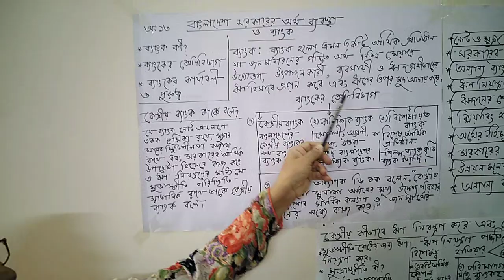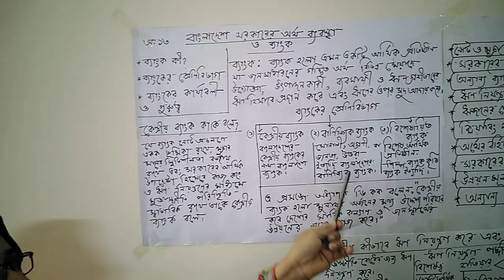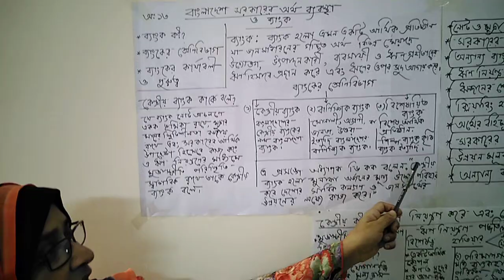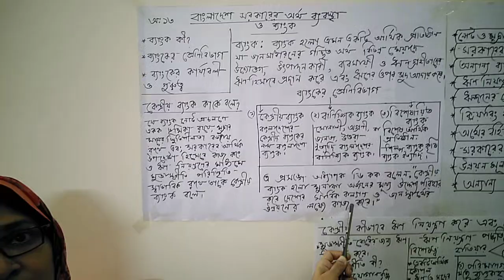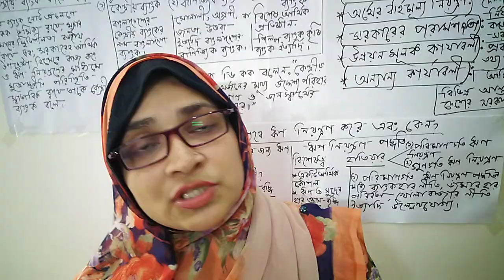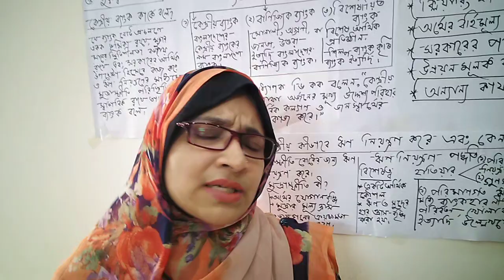Class-10 BM, (BGS) Ch:13 Bank System , Lecture-1